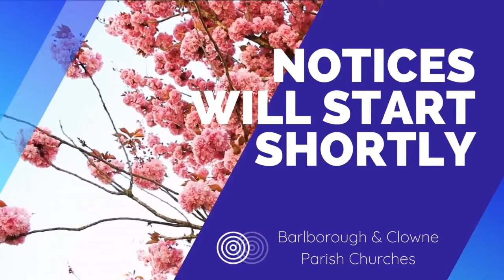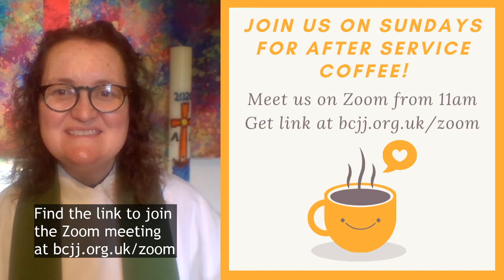Notices from Rev Bryony on Sunday 14th June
Notices from the parishes of Barlborough and Clowne